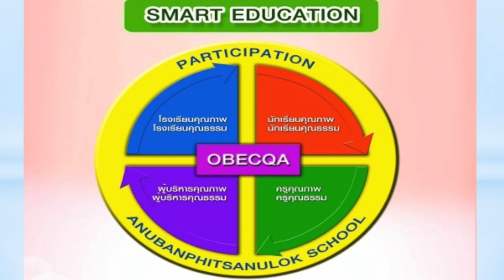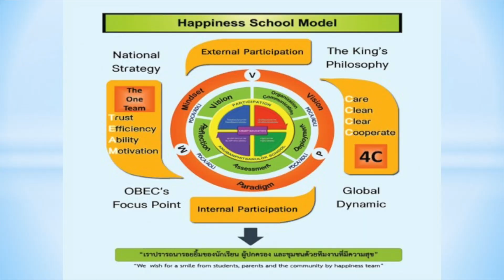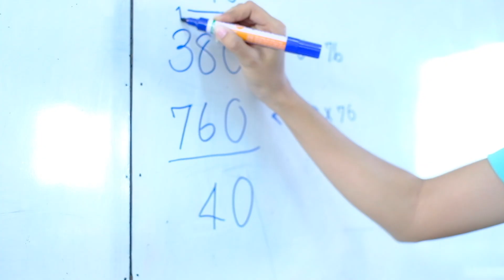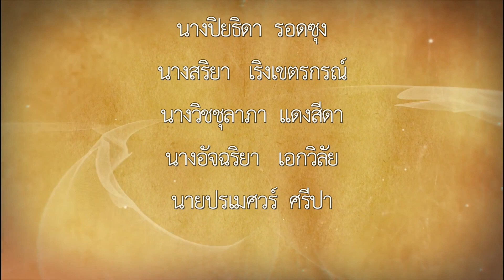ABPL Happiness School